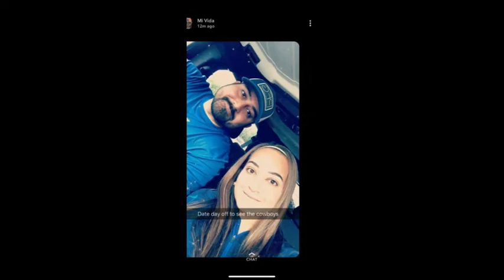Johnny Rodz -Mi Corazon- "Official Music Video"